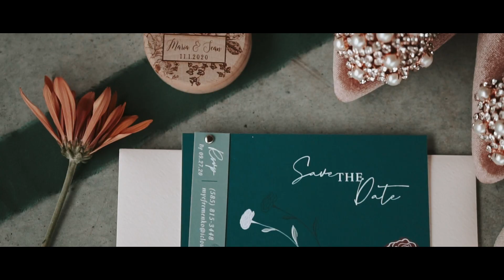Sean + Maria Kennelly // 11.1.20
Congratulations to the stunning Sean Kennelly and Maria Yefremenko on their beautiful wedding day! The moody, deep-jewel vibes and tone of the day set up this micro-wedding for the most incredible atmosphere! For more videos like this, be sure to check out